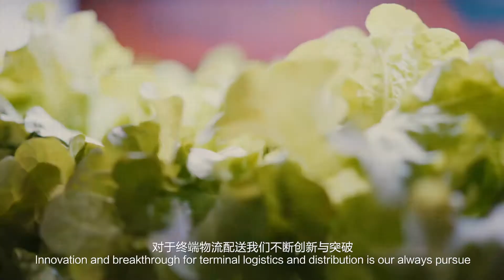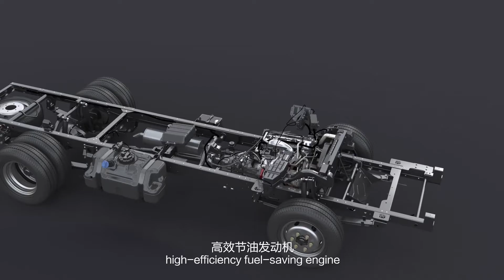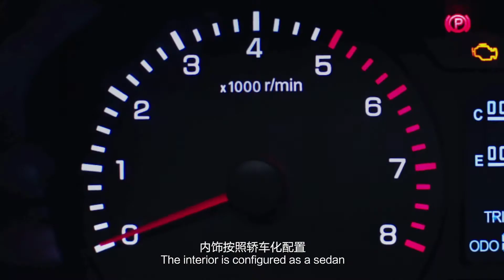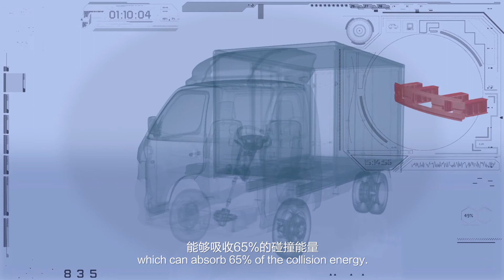FORLAND T5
Forland Philippines Cargo Truck.
Quality trucks that affordable and economical.